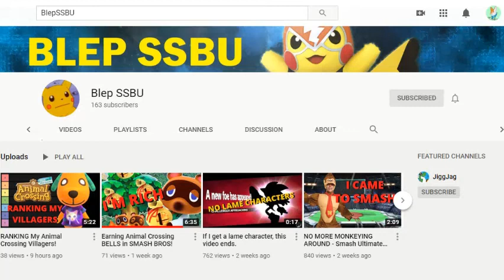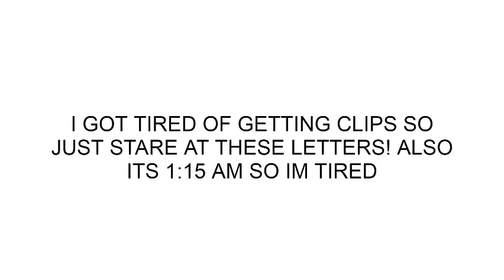Big Annoucment "Timbos lets fight Corona ALL NIGHTER."